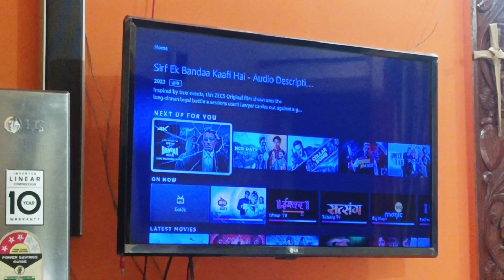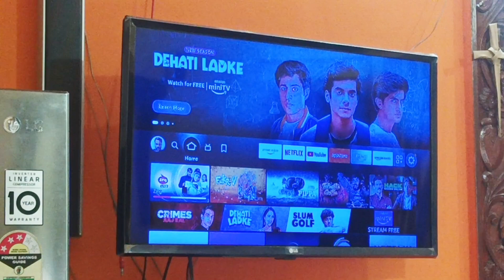আজ আমি রান্না করতে করতে রানা ঘরেই পুরো দিনটা কাটিয়ে দিলাম